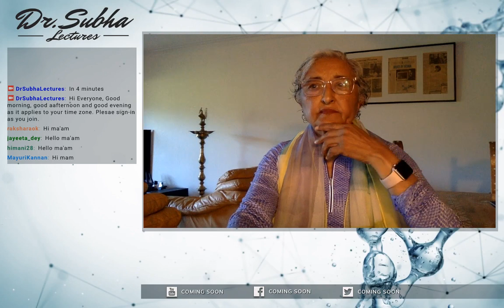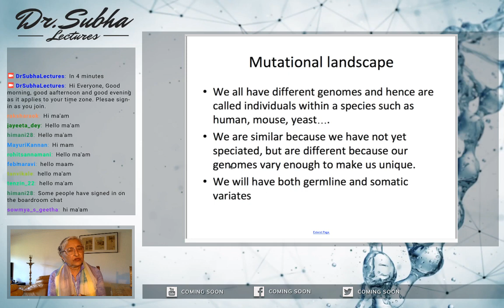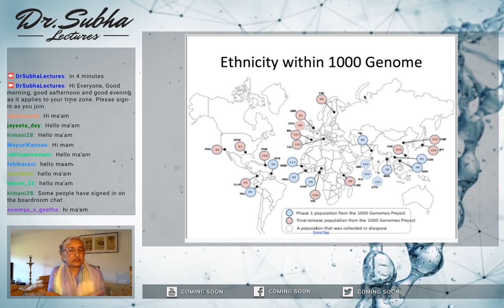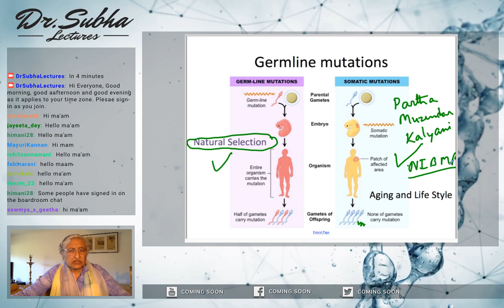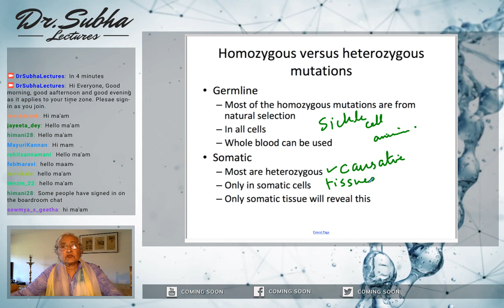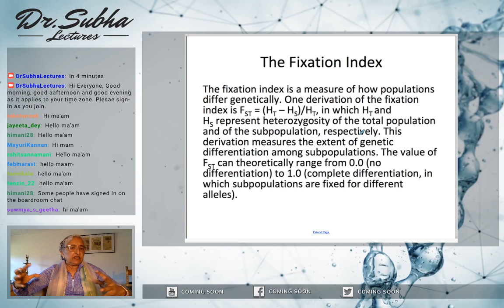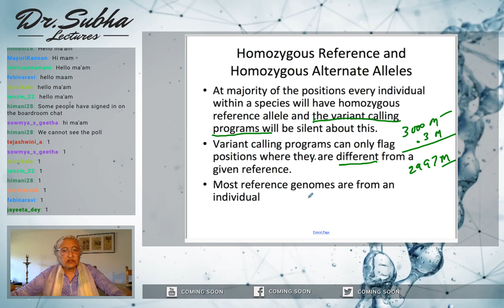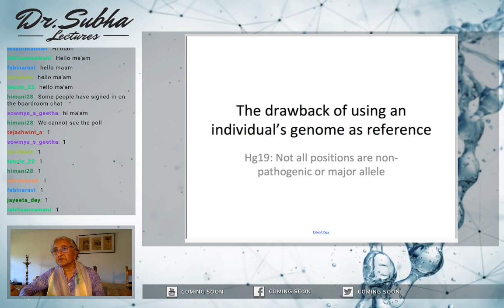Mutational Landscape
This covers the comparison of mutations from many individuals within a species -- Watch live